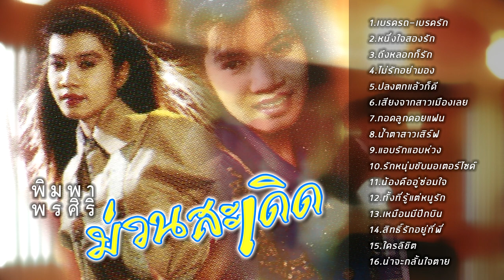พิมพา พรศิริ รวมเพลงม่วนสะเดิด | เบรครถ-เบรครัก, ถึงหลอกก็รัก, ไม่รักอย่ามอง, น้ำตาสาวเสิร์ฟ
1.เบรครถ-เบรครัก
2.หนึ่งใจสองรัก
3.ถึงหลอกก็รัก
4.ไม่รักอย่ามอง
5.ปลงตกแล้วก็ดี
6.เสียงจากสาวเมืองเลย
7.กอดลูกคอยแฟน
8.น้ำตาสาวเสิร์ฟ
9.แอบรักแอบห่วง
10.รักหนุ่มขับมอเตอร์ไซค์
11.น้องคืออู่ซ่อมใจ
12.ทั้งที่รู้แต่หนูรัก
13.เหมือนมีปีกบิน
14.สิทธิ์รักอยู่ที่พี่
15.ใครลิขิต
16.น่าจะกลั้นใจตาย